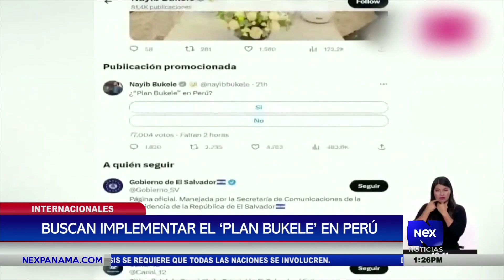Buscan implementar el 'Plan Bukele' en Perú